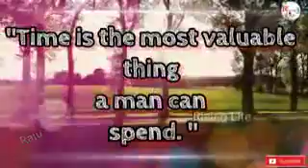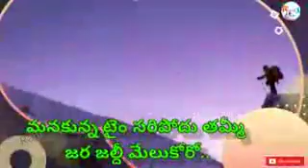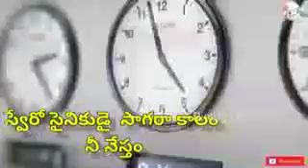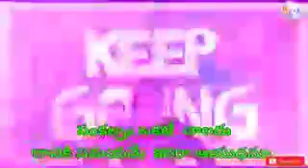VIKARABADREALESTATE 🌴🌴🌴🌴🌴🌴🌴🌴🌴 🌻🌻 AGRICULTURE LANDS FOR SALE IN VIKARABAD, AREA🌻🌻🌻🌻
🌻🌻 AGRICULTURE LANDS FOR SALE IN VIKARABAD, AREA🌻🌻🌻🌻🌻🌻🌻🌹🌹🌹🌹🌹🌹🌹

🌹🌹1 ACCAR TO 100 ACCARS🌹🌹 AGRICULTUR LAND'S AVAILABLE 📞📞CALL FOR DETAILS
BALU YADAV
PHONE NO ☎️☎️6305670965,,